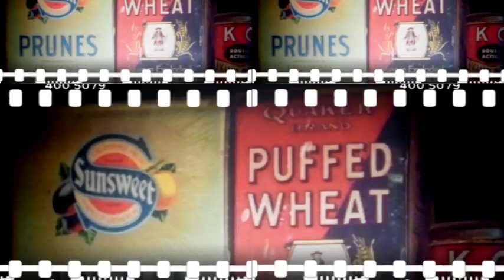THE REAL McCOY 'QUICK JOEY SMALL' 1968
'The Real McCoy' showband had a massive hit with 'Quick Joey Small' in 1968 peaking at # 1 in the Irish charts.Following this success they rapidly became one of Ireland's premier pop bands during the showband era.